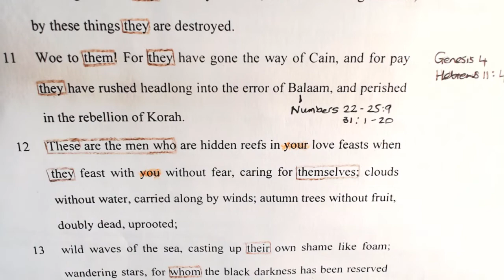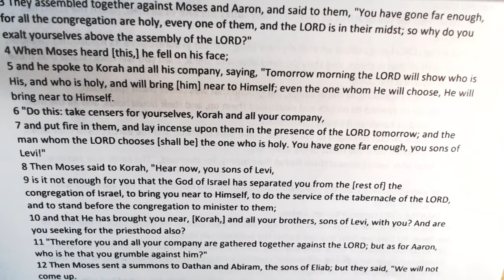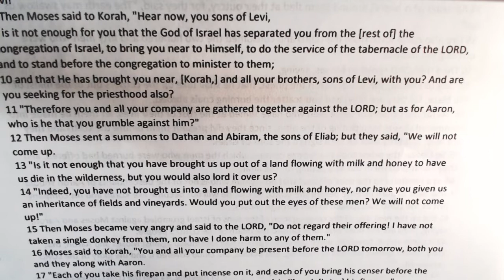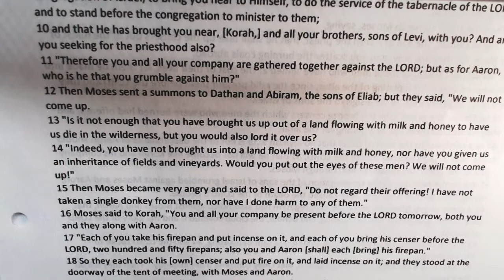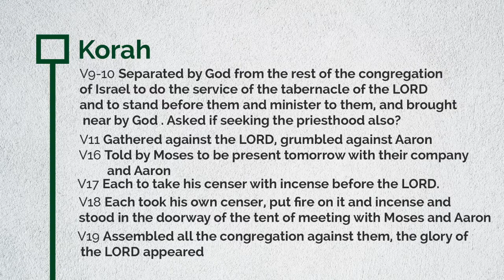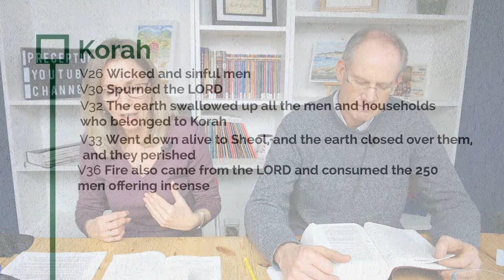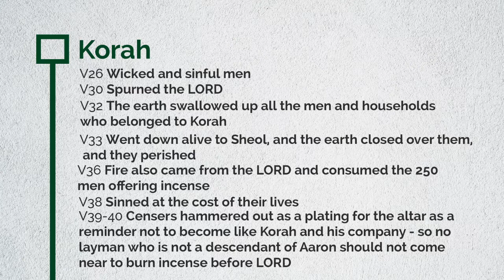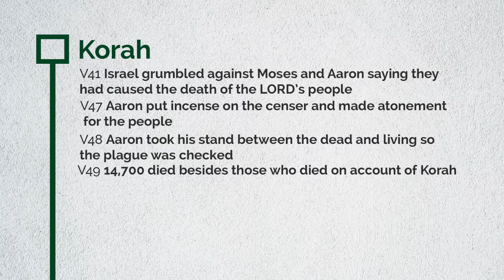We're Into DOUBLE Figure Days! Bytes of HolyNISS - Episode 10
Get your copy of the book used in the video

Do you long to immerse yourself in God's word ✝️📖 but need a resource to match your busy lifestyle?

The exciting New Inductive Study Series was created just for YOU! 🎉 God's precept's, promises and purposes are made clear in each brief lesson as His truths unfold before you and take shape in your life.

Do sorrow and suffering make your life seem unfair? How can you keep the faith? What do you know about false teachers, ungodly men, and mockers? Find out what you need to know that will encourage and enable you to live with discernment in the end times.